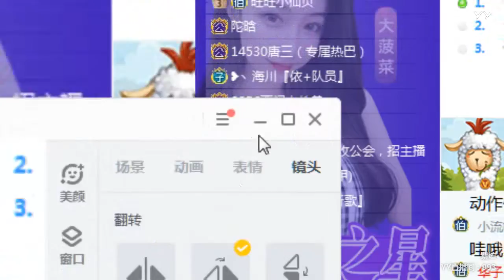【燃舞蹈】【YY LIVE】【Dance KPOP】【Artists Singing】 YY LIVE 紫煊